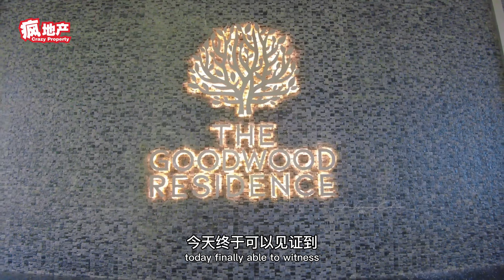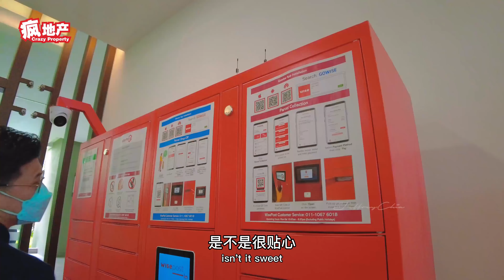【Bangsar South】The Goodwood Residence Vacant Possession 喜提新家孟莎南城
Footage 1 short clip from: 低清DISSY
Footage 2 short clip from: Namewee

想了解更多，歡迎在下留言吧！